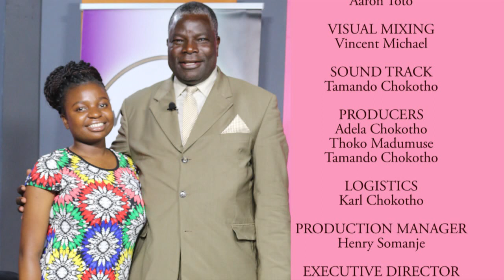Drugs and Alcohol with Pastor TY Nyirenda: Season 04 Episode 04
Watch this laughter-filled, practical discussion with Pastor Tony Nyirenda and Adela Chokotho on Drugs and Alcohol! Pastor Tony shares his testimony on how he came to know Christ after a dark time in his life and offers practical advice on the first steps towards breaking the chain of drug abuse. Be blessed!